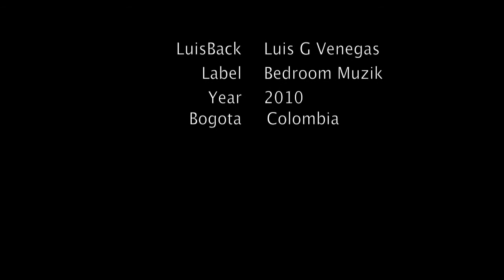Bedroom Sessions Volume 3 from Miami by Johnny Ramirez Release, video Bedroom muzik - Miami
The next instalment of "Bedroom Sessions" returns with one of House music's biggest Miami talents; Johnny Ramirez, features a gorgeous selection of cutting edge house, zesty Deep percussive beats and rolling tech house. available now
Years of putting his heart and soul into music have helped transform Johnny into one of the leading and most talented Dj to date. His commitment to succeeding and his unmatched technical skills has raised Johnny Ramirez to the top of this challenging industry. The package Includes exclusive tracks & remixes from: Johnny Ramirez, DJ Wady J&M Brothers,Gabriel Odin,Matt Correa & Alejandra Toledano,Mauro B , Ivan Garci,Sergio Diaz, Matt Keyl and Vowels .